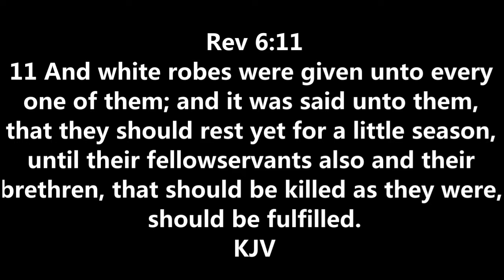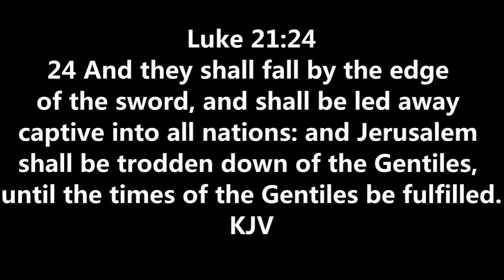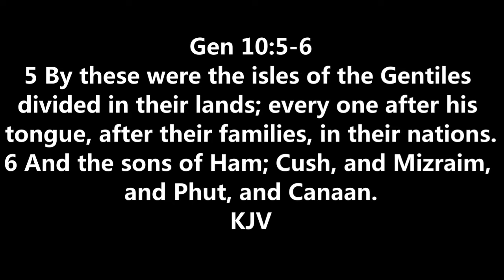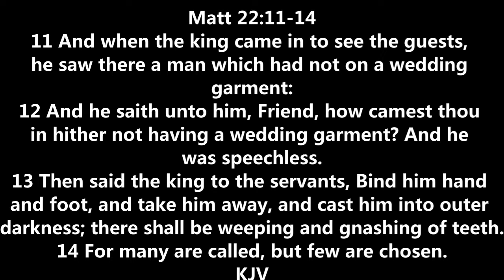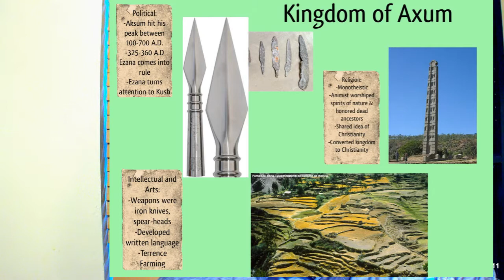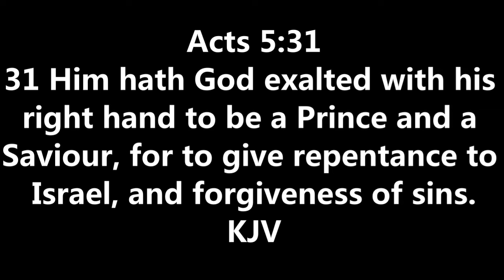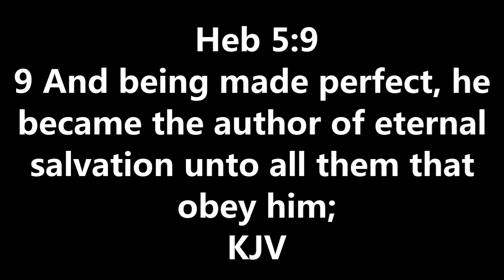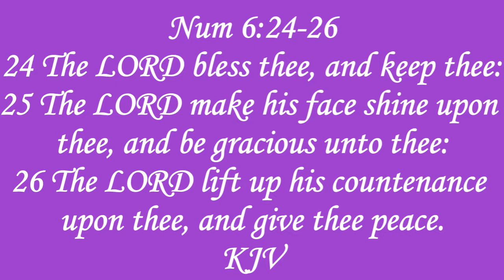5th seal part2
The 5th seal is opened and the times of the gentiles to occupy Jerusalem commences.  Satan set up shop in the Roman Empire and utilize them for the persecution of the saints along with the attack on the Christian church.  Scripture reveals that this seal has the longest time period and initially Satan is given the power to overcome the saints in the natural realm.